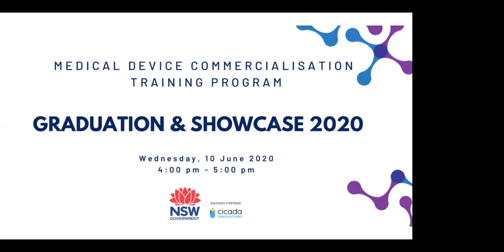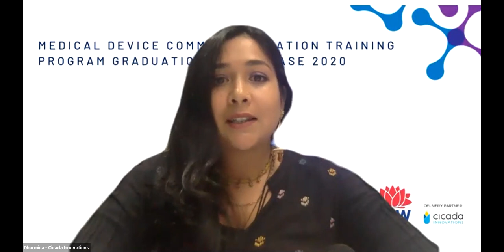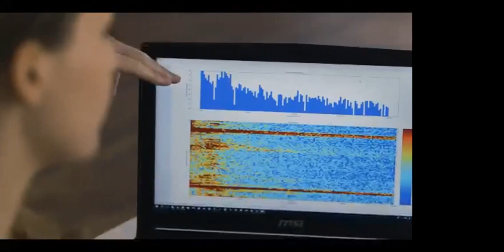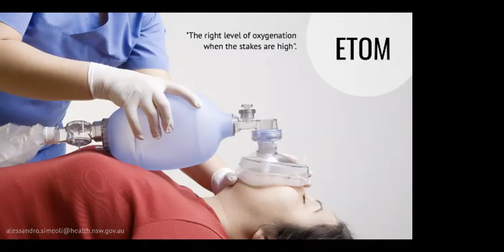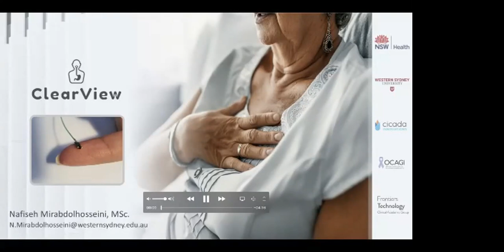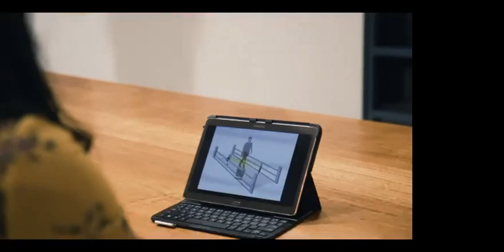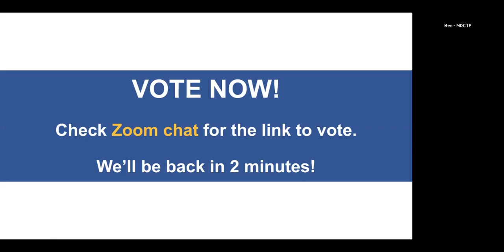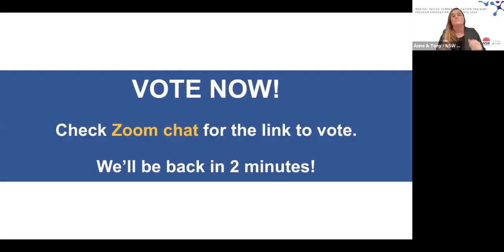Medical Devices Commercialisation Training Program (MDCTP) Graduation and Showcase 2020.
The Medical Device Commercialisation Training Program is a NSW Government initiative, delivered by Cicada Innovations.

To rewatch the pitches, download the digital booklet, or get in touch with the graduates go to our